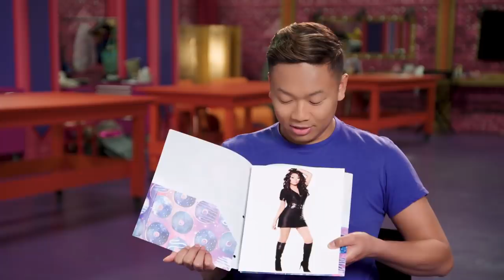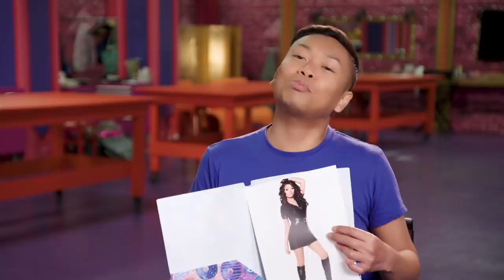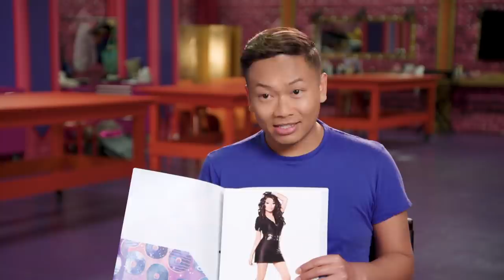The Top 3 React to Their First Promo Photo | RuPaul’s Drag Race All Stars 5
Jujubee, Miz Cracker and Shea Coulée look back at their first RuPaul's Drag Race promo photo and how much they've grown since then.